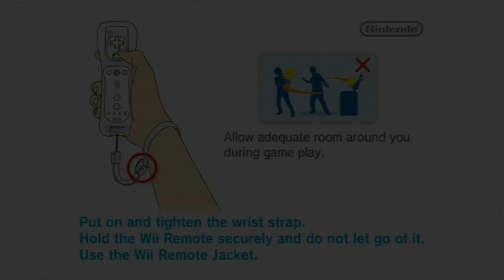'Blind Faith' - Legend of Zelda: Skyward Sword [#1]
I have no regrets. Except for all of them.